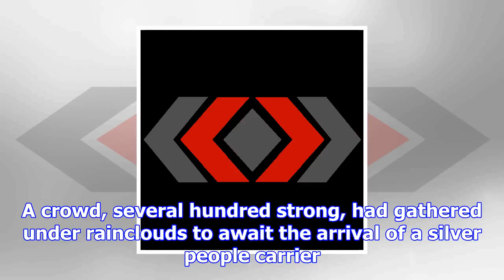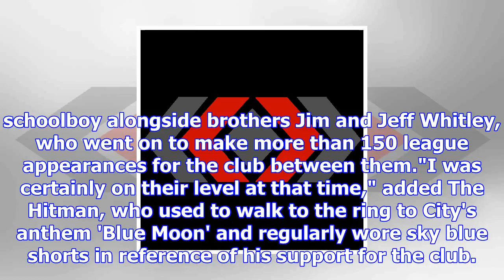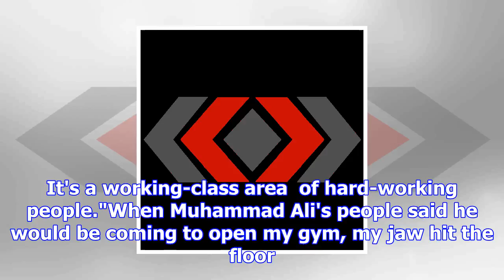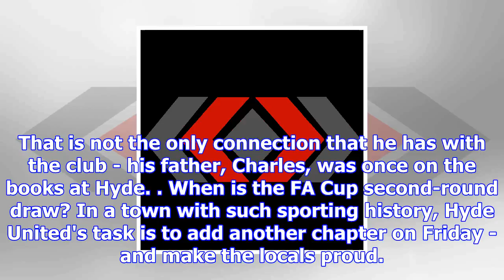Fa cup first round: hyde united, the hitman and muhammad ali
Boxing legend Muhammad Ali brought Hyde to a standstill when he visited the town to open Ricky Hatto...